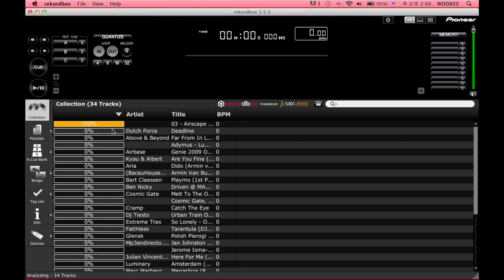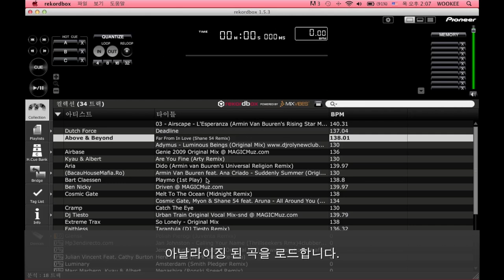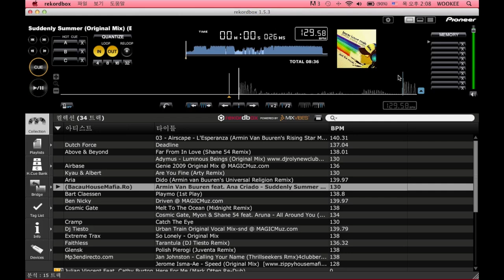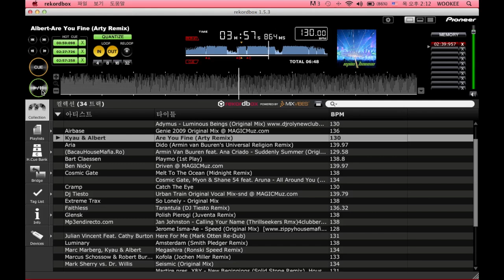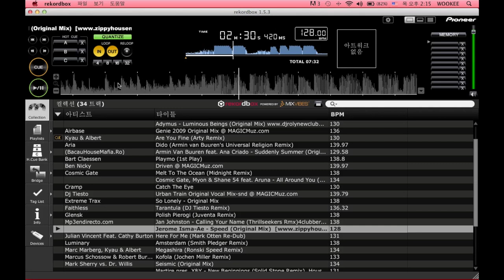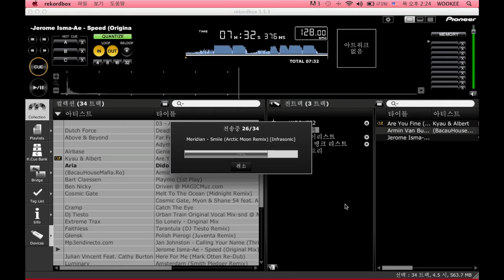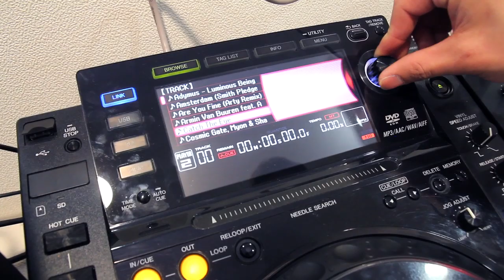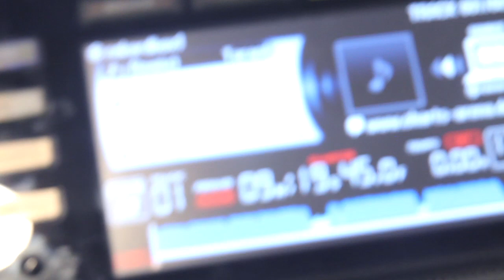[DJKOREA TUTORIAL] Rekordbox - 레코드박스 사용방법 (2012. 4. 11.)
[Tutorial] How to use Pioneer DJ Rekordbox / 레코드박스 사용방법

레코드박스 사용에 대한 튜토리얼 영상입니다.

DJKOREA TV presented by DJKOREA & DJKOREA RECORDS
디제이코리아TV는 디제이코리아와 디제이코리아레코드가 함께합니다.

FOLLOW US ON INSTAGAM @DJKOREARECORDS